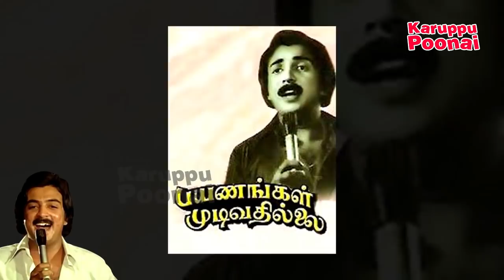Mohan-னின் பயணங்கள் முடிவதில்லை செய்த சாதனை | KP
Here is the interesting story of Payanangal Mudivathillai, which stars Mohan and Poornima Bhagyaraj, directed by r sundarrajan. This movie has the best iconic super hit songs were composed by Ilaiyaraaja